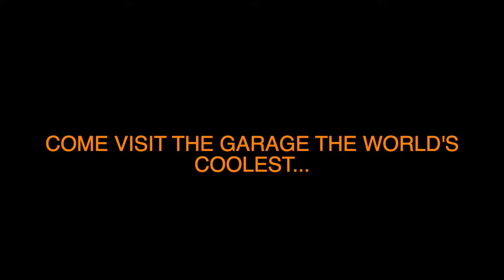1950 MERCURY Sled - Fireball Tim Garage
1950 MERCURY Sled - Fireball Tim Garage

FIREBALL TIM has been a Hollywood Concept Artist, designing MOVIE CARS in the Film Industry for the last 40+ years. He's done over 400 films, TV and over 1000 Commercials. 1950 MERCURY Sled - Fireball Tim Garage

1950 MERCURY Sled - Fireball Tim Garage

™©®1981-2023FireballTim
1950 MERCURY Sled - Fireball Tim Garage